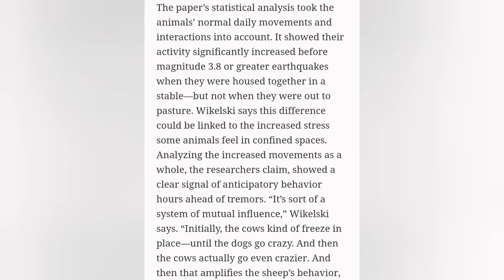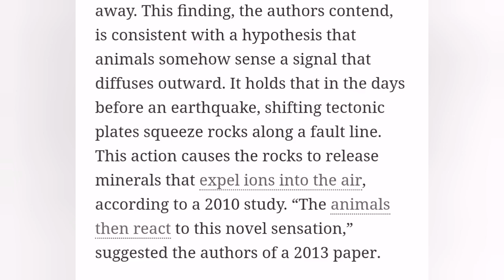Popocatepetl Volcano: Howling By Dogs And Other Animals/ Turkey, Earthquake, Ions, Smell